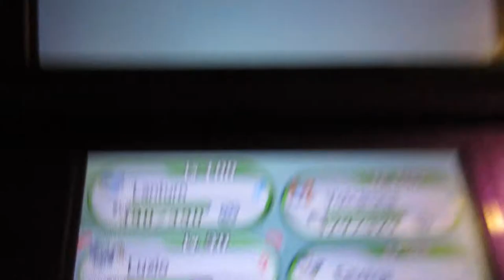Shiny Emolga Catch!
Hi,
This is a great catch! I was hunting this Pokemon to complete my collection of the shiny Pikachu related line! Only Minum and Pichu to go!